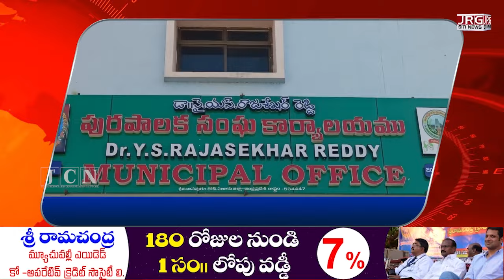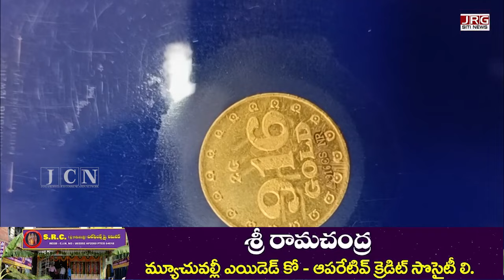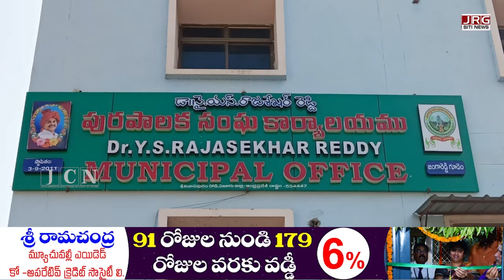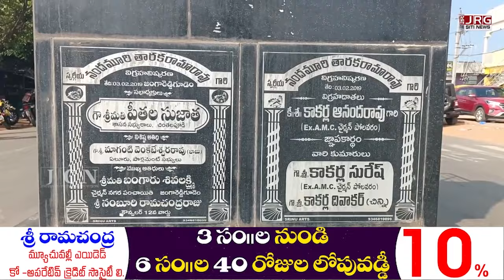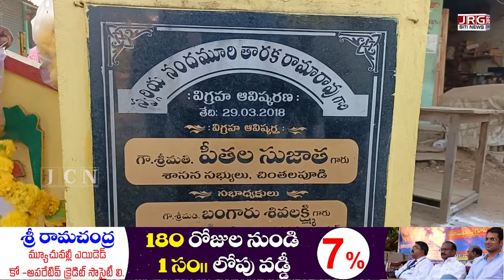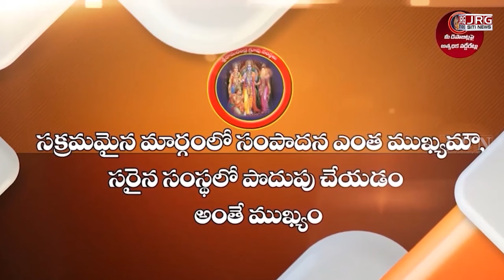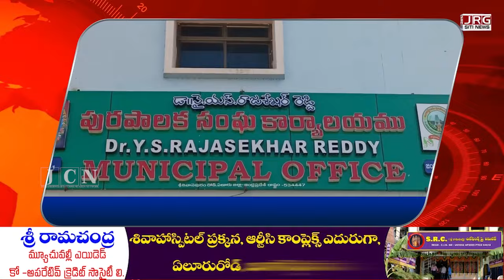SITI NEWS 18 01 2024 || MEGA HOSUIE WINNERS || AMBEDKAR STATUE RALLY || TDP || JRG DIGITAL NEWS